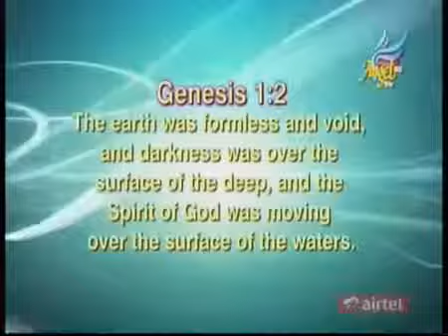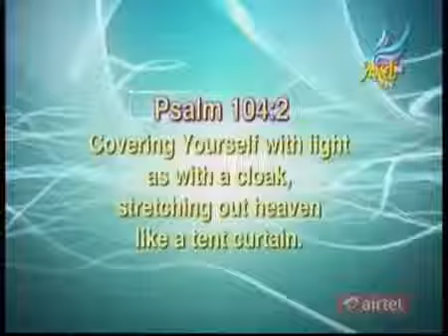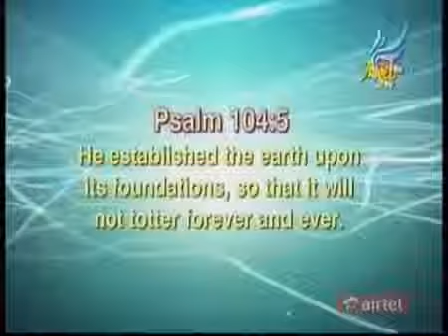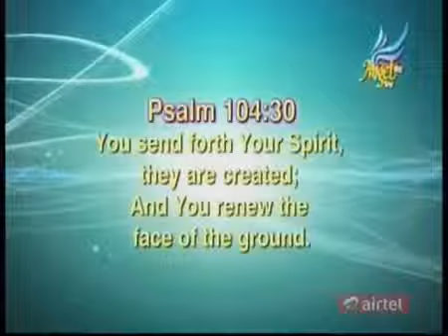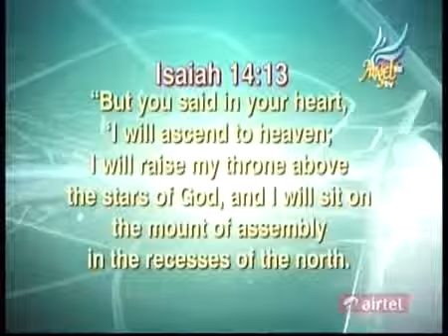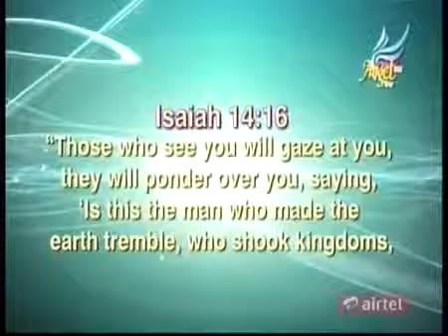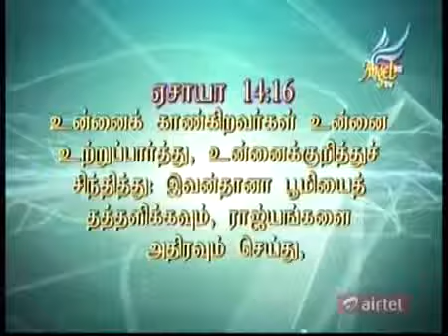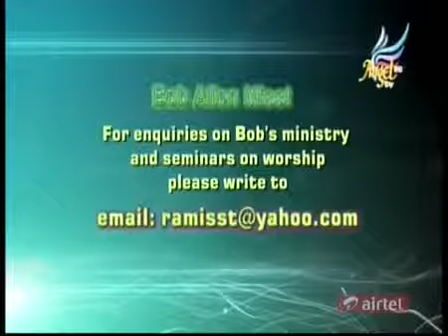PROPHETIC INTERCESSION 15 MAY 2013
I am the living one;I was dead,and now look, I am alive for ever and ever! And I hold the keys of death and Hades.REV1:18. Every Wednesday 6.00am@Friday00.30am telecast in Angeltv...